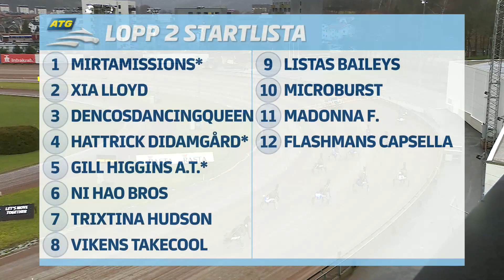Åbytravet 230330 - Lopp 2